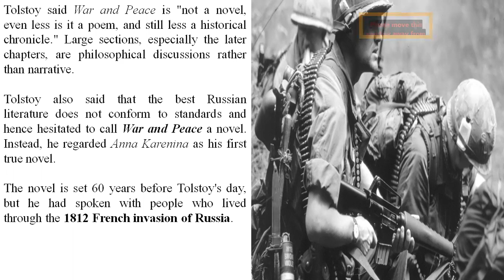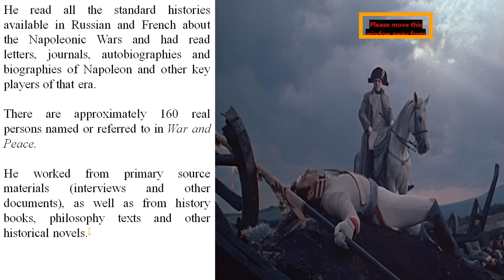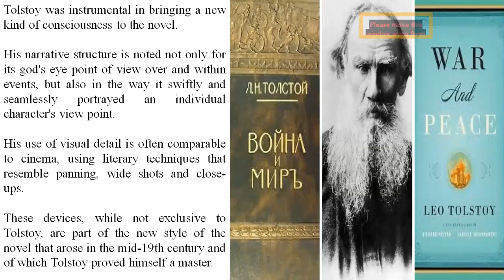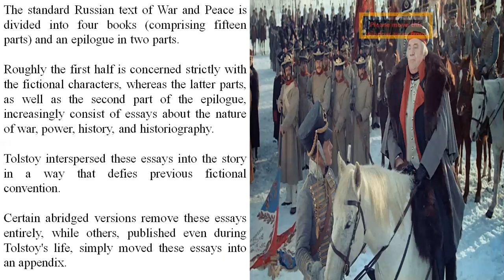WAR AND PEACE : A WORLD CLASS NOVEL BY LEO TOLSTOY